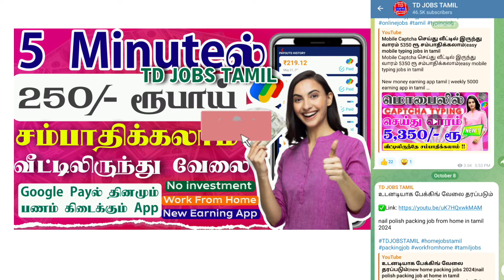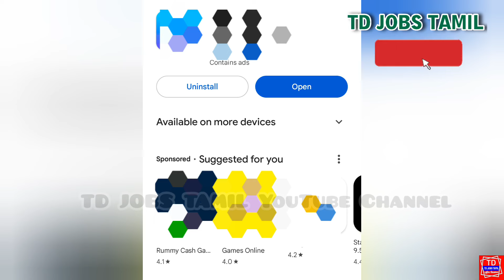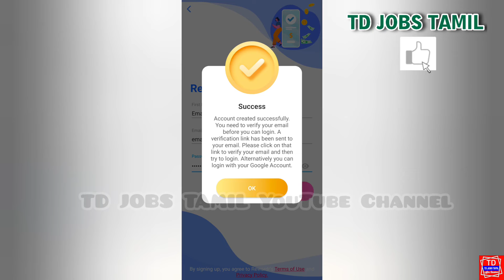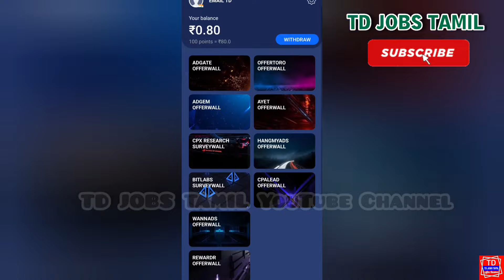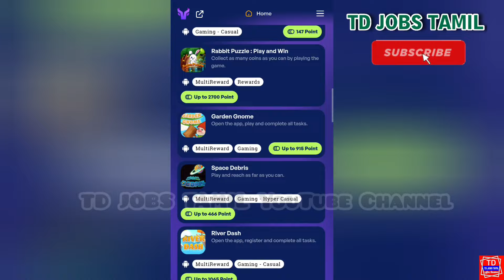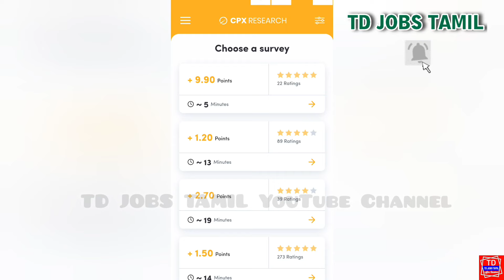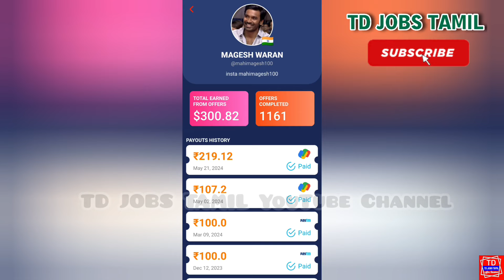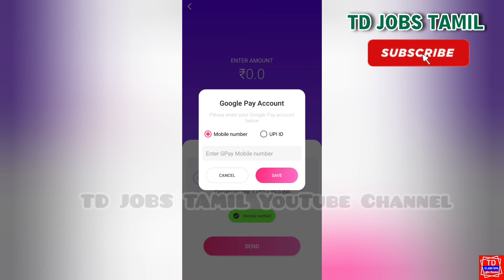🔴Select & Click செய்து Gpayல் 250 ரூபாய் கிடைத்தது🔥Live Working & Withdraw New Earning App in Tamil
New money earning app tamil | daily 1250 earning app in tamil

earn 250 in 5 minutes | 5 minutes work from home job

direct gpay phonepe paytm earning job in tamil | online earning app in tamil | no investment jobs tamil

✅🔥New Earning App Job Link given in comment box:-

money making apps tamil
money making apps tamil 2024
best money making apps tamil
genuine money making apps tamil
daily money earning app tamil
word selecting job in tamil
rewardr app review
rewardr payment proof
easy jobs tamil
typing jobs tamil
typing jobs tamil
typing jobs earn money online